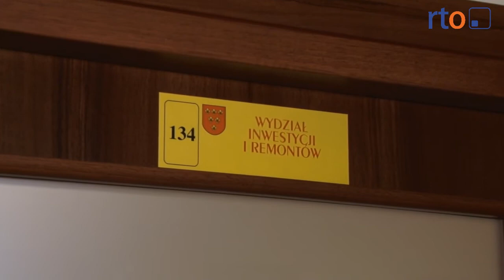Zmiany w Urzędzie Miasta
Wygląda na to, że zbliża się do finał sprawy kostki brukowej przy przebudowie ul. Chodowieckiego, jedną z konsekwencji ujawnionych nieprawidłowości jest wypowiedzenie, jakie otrzymał naczelnik Wydziału Inwestycji i remontów Urzędu Miejskiego w Nysie Ryszard Tasarek.